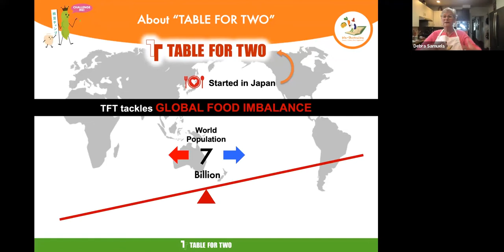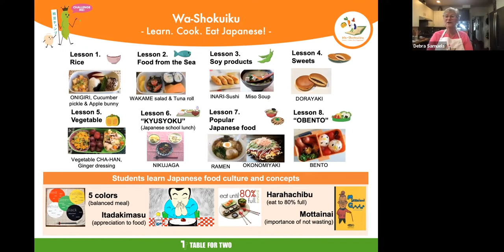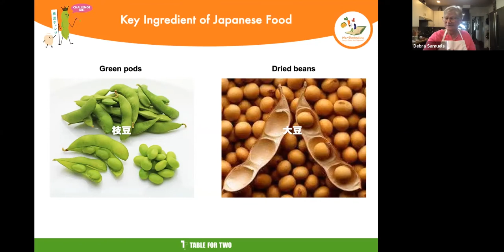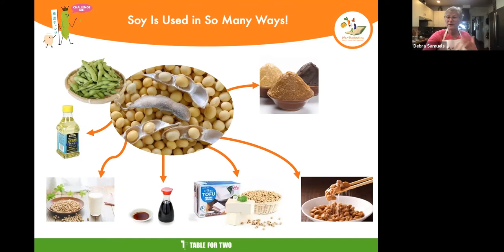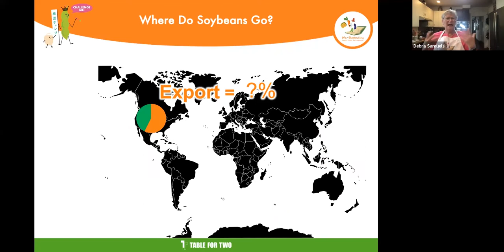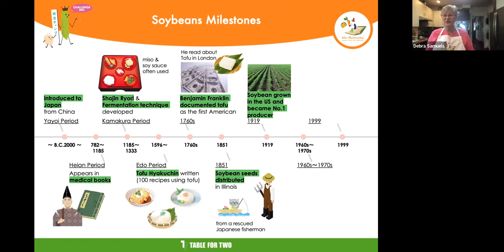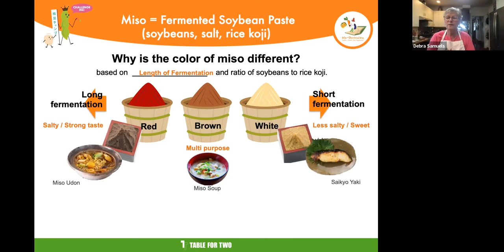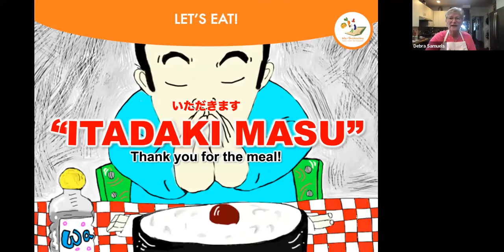Ouchi Gohan II - Chan Chan Yaki & Spicy Edamame